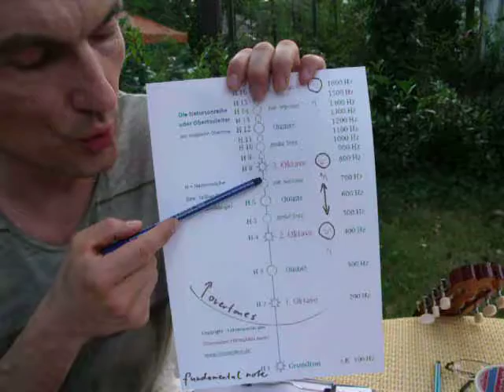Basic vocalization of overtone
I met Miroslav Grosser,German overtone singer and lecturer at Berlin on 9 June 2014. He explain basic note and vocalization of overtone by his own note paper.